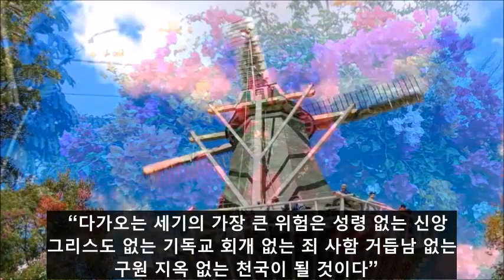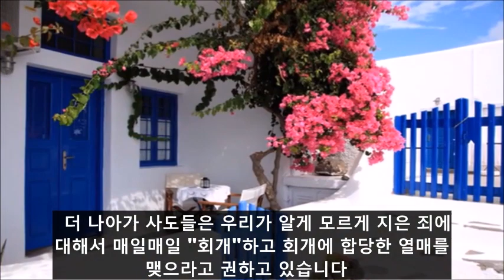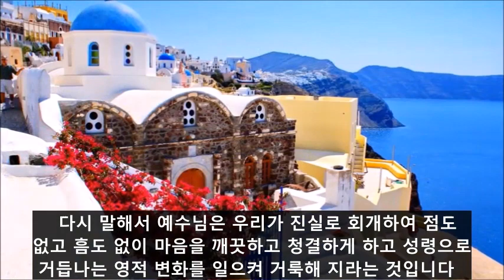교회를 향해 눈물 흘리시는 예수님